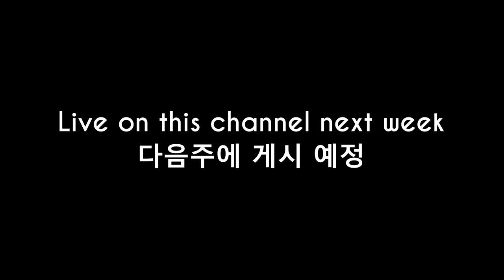[PREVIEW] The History of Manchuria: Every Year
Hi all. As most of you probably noticed, this channel's biweekly upload schedule has completely broken down. This is because this quarter of school has been much busier and more difficult than I'd anticipated. It's been very hard to balance school, my internship, and my channel, to the point that I am quite behind in my schoolwork at the moment. I apologize for the delays but there's not much more I can do at this point.

"The History of Manchuria: Every Year" will be uploaded by the end of next week for certain. To thank you all for your patience and as part of my apology for making you wait, here is a preview of what the video will be like.